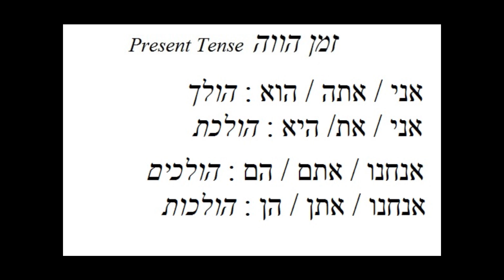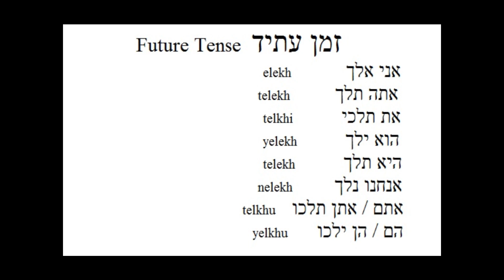Hebrew verbs: to go (Present, Past and Future)